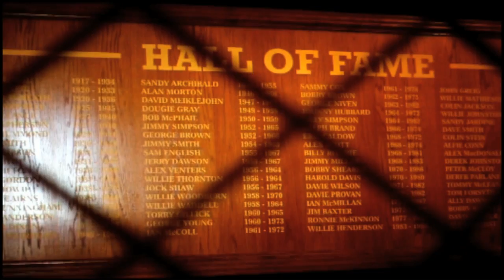Rangers Hall of Fame - Special Recognition Award : Sandy Jardine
Rangers manager Ally McCoist collects the Hall of Fame Special Recognition Award on behalf of recipient Sandy Jardine.